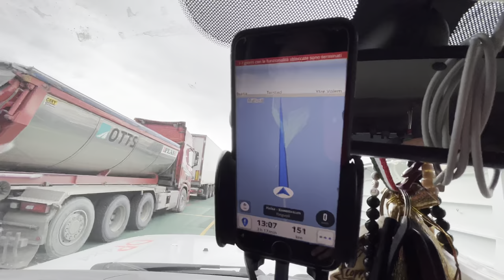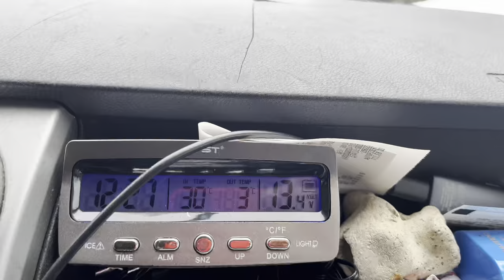MONOLOCALE in mezzo al NULLA in NORVEGIA | Road to Nordkapp EP.6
Sesto episodio del nostro Road To Nordkapp, questa volta abbiamo dormito in un monolocale in mezzo al nulla sulla neve!

I nostri accesori :
Barra a led
Sacco a pelo
Luce frontale